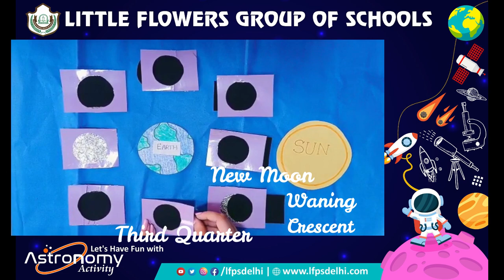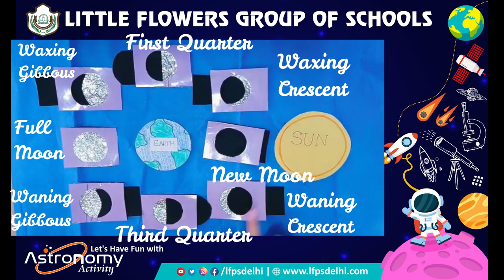Phases of Moon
Materials Required: -

• One Black A4 Size Sheet
• One Purple A4 Size Sheet
• Fevicol
• Scissor
• Compass
• Pencil
• Aluminum Foil